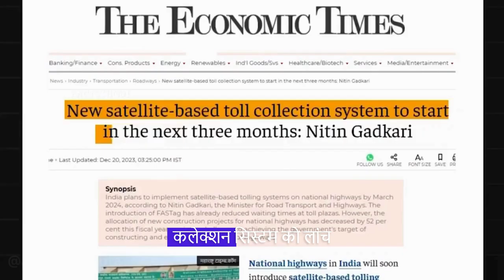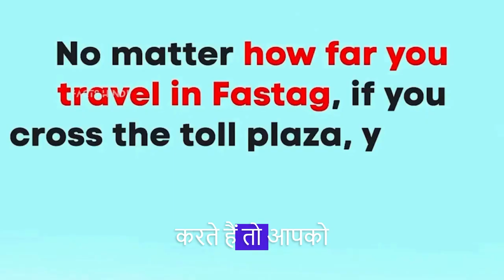No more❌ FasTags - No more 🚫Queues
Story:
 Is that soon, a satellite-based toll collection system will launch. Under it, on
highways, ANPR, automatic number plate trader cameras, will be installed. These cameras on highways, will read your number plate on different locations. After, your car has traveled as far as distance you have traveled, as well as, toll tax will be calculated, and this toll tax will directly deduct from your bank account.

 But how does this technology look different? It uses fast tag RFID, Radio Frequency Identification Technology. In which your car's fast tag card, toll plaza, RFID reader detects. And with a fast tag, money is deducted. But if a new satellite-based toll collection system is implemented, there is no need for a toll plaza, meaning, time. In Fastag, you travel as far as the distance you travel, but if you cross a toll plaza, you have to be needed..

 Fastag account has to be regularly recharged. But in the new technology, you will give as much distance as you have traveled. That means money. Fastag ficounts this is a blueprint. It's possible that in the final version, there will be some changes. So, friends, this was the story, new Toll Collection technology. And for such informative videos.

Timestamp:
00:00  No more FasTags - No more Queues
00:20 ANPR
00:42  RFID
00:55  New satellite base toll collection
01:05 toll rules
01:16 Tastag account regularly recharge